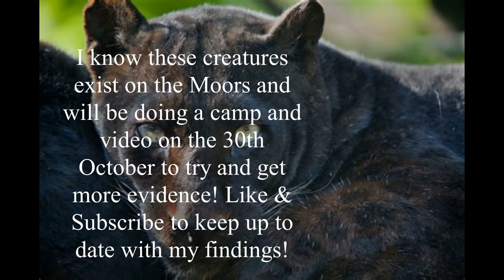Black Panther filmed in the Peak District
Two teenagers who were camping near Jacobs ladder not far from Kinder Scout filmed what looks to be a Black Panther feeding off a sheep in a field. I will be doing a camp and video to see if I can track the beast down on the 30th October with some night visions cameras and other equipment. I have already caught a Bob Cat on the Moors and believe 100% that these creatures are thriving on the UK Moorland